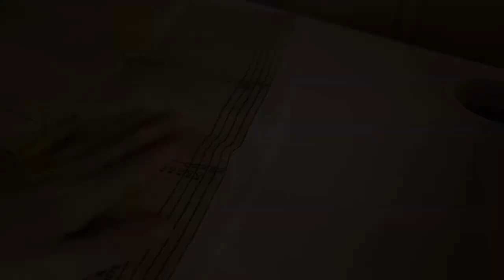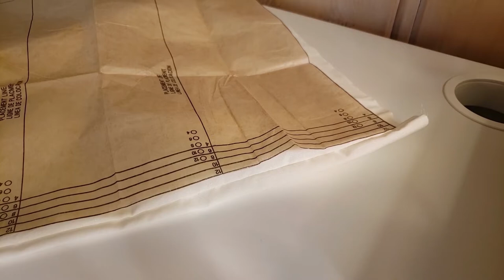Pocket Hoops!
The making of my first pair of 18th century panniers. Made from plain cotton broadcloth and cotton twill tape.